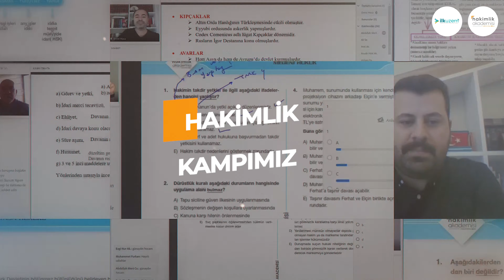SON KAMP GRUPLARIMIZ YARIN BAŞLIYOR!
2023 yılının son kamp programları olan 11-13 Kasım Hakimlik Kampımız @erhan.kayaa Hocamız ile bugün ders başı yapıyor.